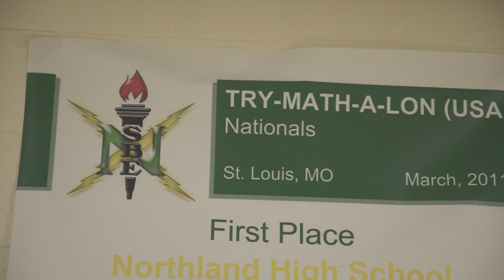Northland High School STEM Club | Inspiring Future Innovators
Northland High School's STEM Club is giving students hands-on experience in science, technology, engineering, and math, helping them develop critical skills for the future. This video showcases how the club encourages creativity, problem-solving, and teamwork through engaging projects and mentorship.

With a focus on real-world applications, the STEM Club provides opportunities for students to explore their passions and prepare for careers in STEM fields.

🌟 About GP Creative
At GP Creative, we specialize in helping nonprofits tell their stories through impactful media. Our full-service creative team provides high-quality video production, design, branding, and digital marketing solutions to amplify your mission.